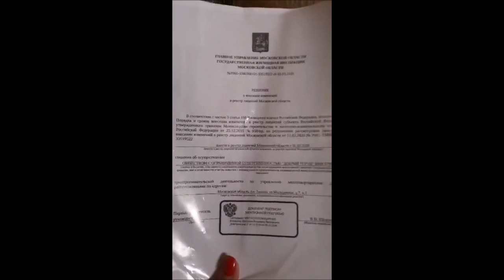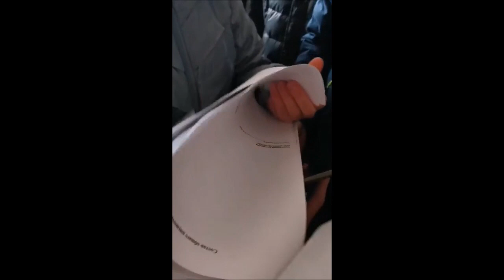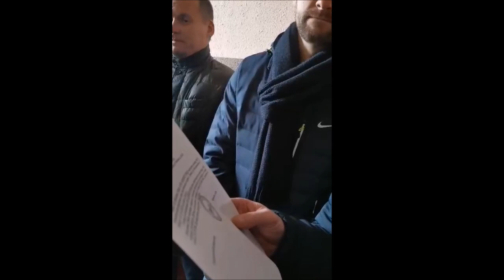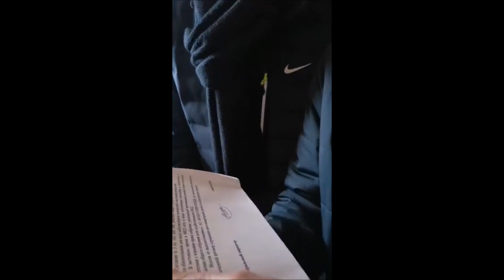ЖК "Планерный" в Химках захватили люди в масках